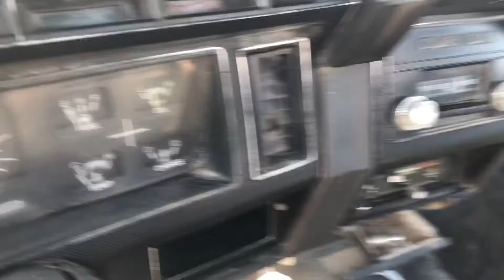April 8, 2019